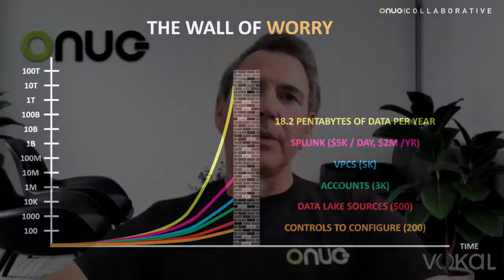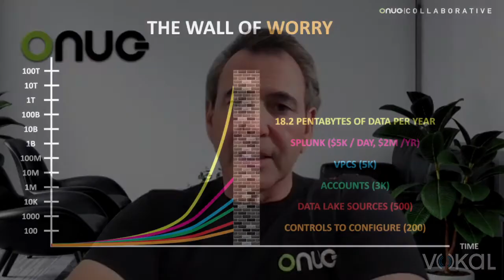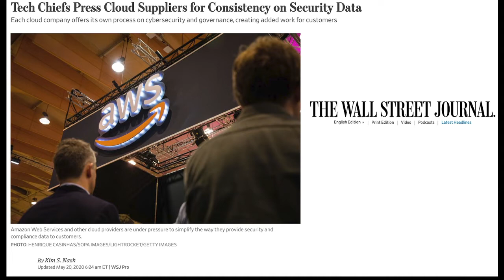Welcome to The ONUG Podcast Relaunch!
Take a few minutes to learn about the important contributions of the ONUG community. Mark Tierney, ONUG Working Group CTO, visits with Co-Founders Nick Lippis and Ernest Lefner. Nick & Ernest discuss the origins of ONUG, as well as the incredibly successful dynamics between the Enterprise IT Consumer and Supplier members. You'll also get a primer on CSNF, the VERY important Cloud Security Notification Framework initiative.